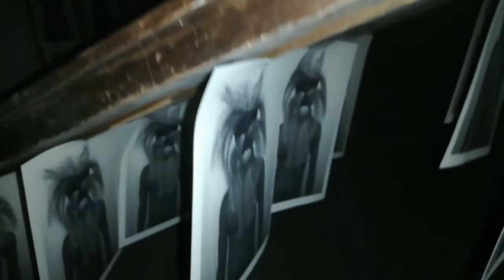VISITE UN HOSPITAL AB@NDONADO EN CUENCA.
Visite el hospital del seguro antiguo que se encuentra abandonado haber si encontrábamos Fantasmas fui con un equipo especializado KOSTANTINO Y ALEXANDER.
Y CON LA COMPAÑÍA DE FELIPE CRESPO youtuber Ecuatoriano.